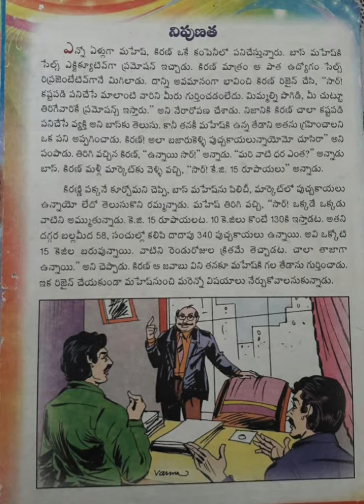telugu motivational stories